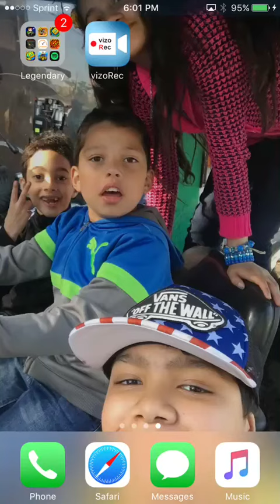Pixel gun 3D gameplay